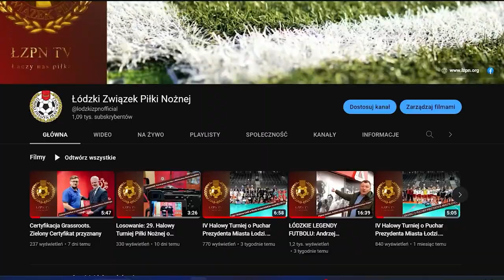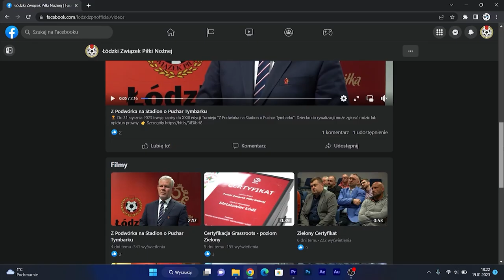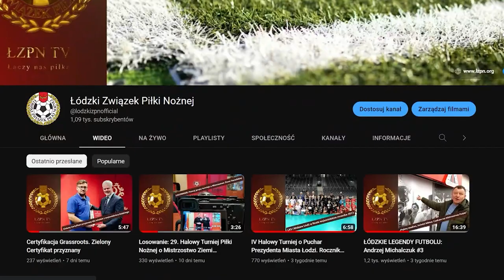Magazyn Betcris Łódzkiej IV Ligi 2022/23 #24: 24. kolejka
0:00 Wstęp
1:18 Gol 23. kolejki
1:41 Widzew II Łódź - GKS Bełchatów
5:34 WKS 1957 Wieluń - Boruta Zgierz
6:03 Zjednoczeni Stryków - Polonia Piotrków Tryb.
7:00 KS Kutno - Pogoń Zduńska Wola
8:06 RKS Radomsko - Sokół Aleksandrów
9:37 Skalnik Sulejów - Orkan Buczek
10:26 Omega Kleszczów - Ceramika Opoczno
11:27 Zryw Wygoda - AKS SMS Łódź
12:17 Włókniarz Zelów - Stal Niewiadów
12:40 Tabela
13:00 Klasyfikacja strzelców
13:14 Zapowiedź 25. kolejki
14:01 Wybierz gola 24: kolejki

Zdjęcie: ŁZPN
Realizacja: Michał Kiński
Wydawca: Łódzki Związek Piłki Nożnej